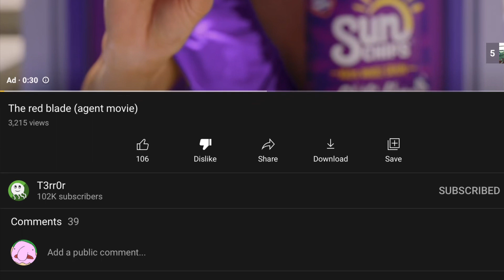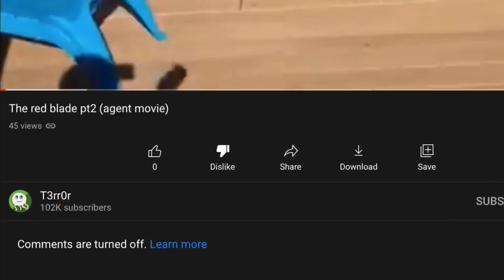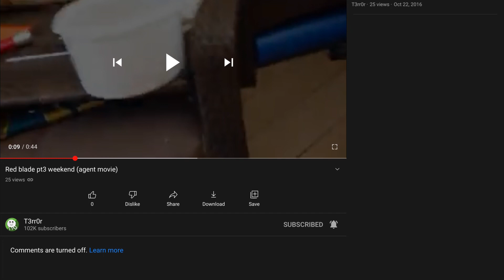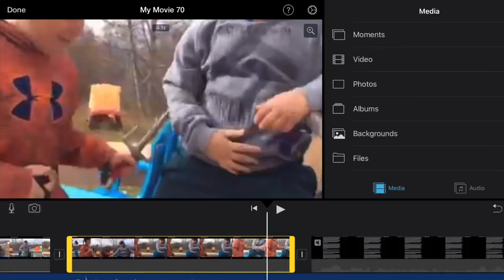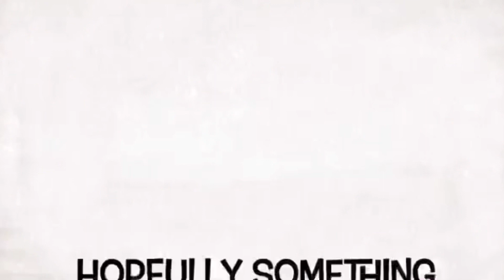The RED BLADE Story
In this video we look at what I think is the best series in all of human history, the red blade. Please like and agree with me